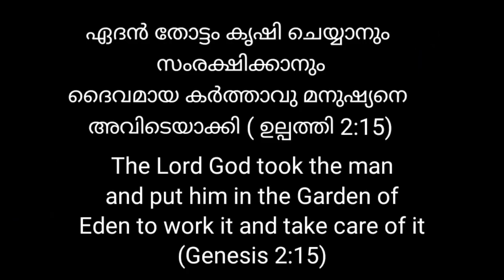Automatic Farming, ഓട്ടോമാറ്റിക് കൃഷി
This video is about modern ways of farming